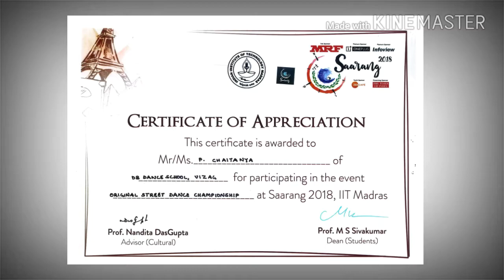Chaitanya was participating( National level)( BBoing Dance)in IIt chennai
Master Chaitanya pentakota  participating National level            B-Boying  kids Breaking Battle champion, competition at Chennai IIT on 12th Jan 2018. Chaitanya ship by securing the Top-9th place in National level.

    I congratulate to Master Chaitanya and thanks to trainer Sohail Singh Gill Sir and Team in

Destiny Breakers International Dance School.